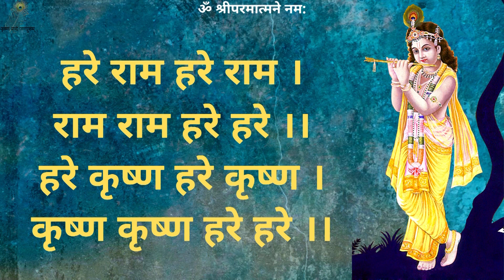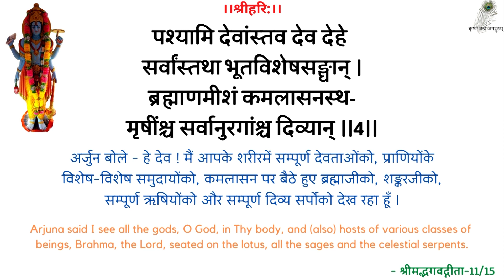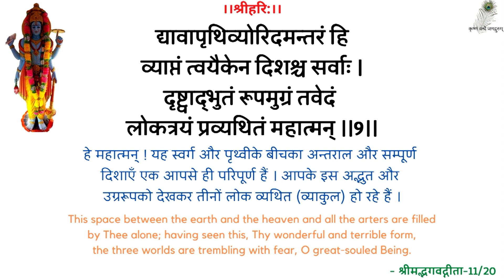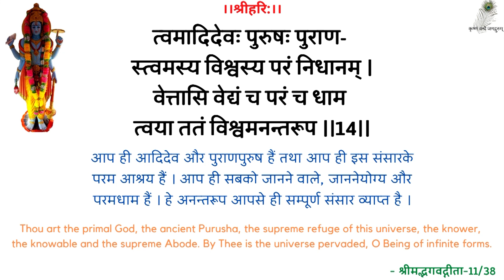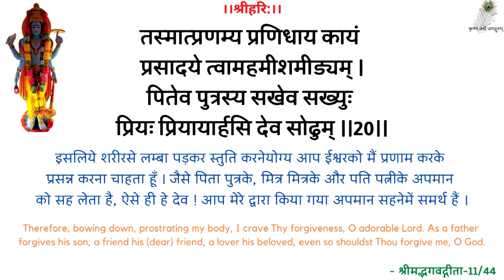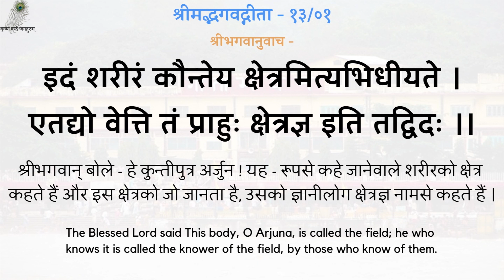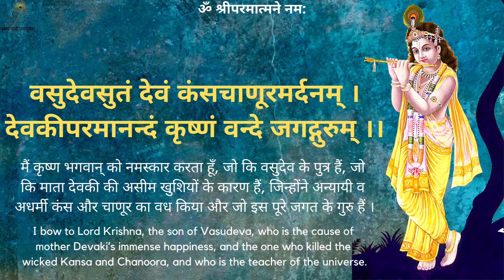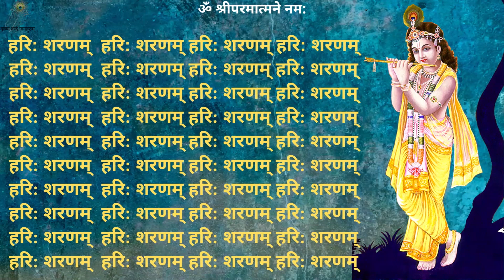SwamiJi Prarthana Pravachan - Vaastavik Sukh Tyag Mein Hai_VV - The Real Happiness Is In Renouncing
00:00 - हरे राम कीर्तन
13:00 - नित्यस्तुति
24:20 - गीता पाठ (अध्याय 13, श्लोक 01-10)
30:48 - वास्तविक सुख त्याग में है
स्वामीजी प्रार्थना प्रवचन - वास्तविक सुख त्याग में है - श्रद्धेय स्वामीजी श्रीरामसुखदासजी महाराज
SwamiJi Prarthana Pravachan - Vaastavik Sukh Tyag Mein Hai_VV - The Real Happiness Is In Renouncing - 19941210_0518 - Shradhey Swami Shri Ramsukhdas Ji Maharaj

Gita Press
Geeta Press
Gita Bhawan
Gita Bhavan
Nitya Stuti
Swami Ji
Seth Ji
Bhai Ji
Pad Ratnakar